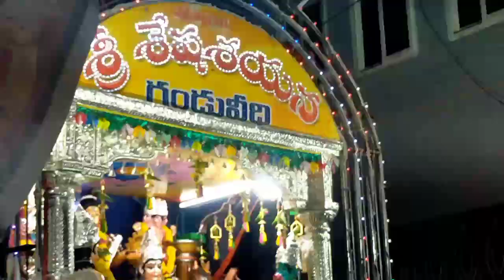అమలాపురం దసరా ఉత్సవాలు |Amalapuram Dussehra festival part-2